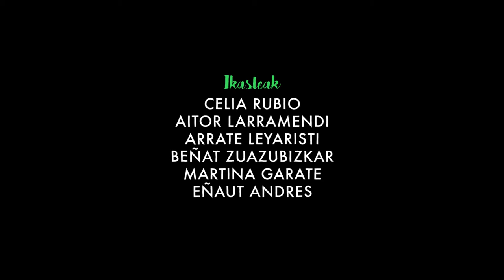Aldatze Ikastetxea. Hezkidetza-Coeducación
Vídeo de Aldatze Ikastetxea elaborado en el marco del proyecto Gela Hezkidetzailetik Plaza Berdintzailera III, financiado por la Agencia Vasca de Cooperación al Desarrollo y la Diputación Foral de Bizkaia.

Aldatze ikastetxeak eginiko bideoa, Garapenerako Lankidetzaren Euskal Agentziak eta Bizkaiko Foru Aldundiak diruz lagundutako Gela Hezkidetzailetik Plaza Berdintzailera III egitasmoaren barruan.